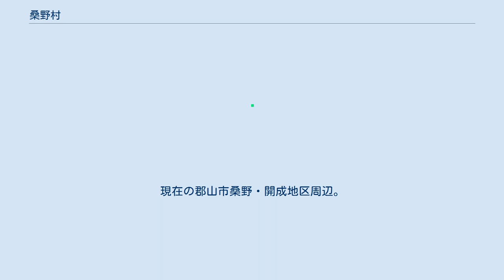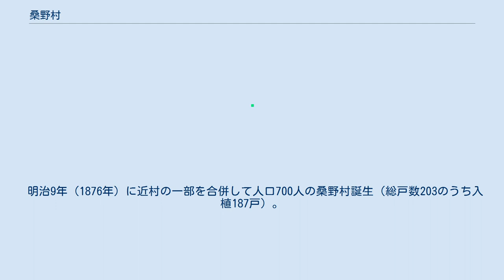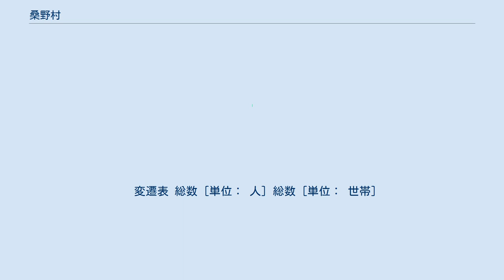桑野村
桑野村（くわのむら）は福島県安積郡にかつて存在した村である。
明治時代に開墾によって形成された。
現在の郡山市桑野・開成地区周辺。
 現在の郡山市の中部に位置する。
 桑野村は明治初期まで大槻原と呼ばれる未開拓の野原だったが、明治5年に福島県権令に就任した元熊本藩士安場保和は、かねてより北海道開拓に関心の高かった旧米沢藩士の中條政恒を県の勧業課開拓掛の典事（課長職）に任命し、戊辰戦争後の士族の授産策として大槻原開拓の全てを任せた。
最初に旧二本松藩士族19戸が大槻原の一角（現在の郡山市開成地区周辺）へ入植し、開墾が始まった。
明治6年（1873年）に中條は阿部茂兵衛ら25人の郡山町の富商たちを説得して「開成社」を設立し、開拓資金と移民を募り、開墾を本格化した。
「開成」の名は、中條の座右銘である「開物成務」からとった。
大槻原には桑が植えられ、道が造られ、明治7年には開拓事務所兼区会所として擬洋風建築の「開成館」が建てられた（のちの郡役所、現・郡山市開成館）。
 明治9年（1876年）に近村の一部を合併して人口700人の桑野村誕生（総戸数203のうち入植187戸）。
村名は桑を野に満たしむの意。
同年、明治天皇東北巡幸（明治14年）に先んじて下検分に郡山を訪れた大久保利通に中條が開成社の成功と国営安積開拓の必要性を説き、国営事業第1号として安積開拓と安積疏水事業を決定した明治政府は、明治11年より全国から士族移住を開始し、約500戸2000余人が入植した。
疏水は明治15年に完成し、村落は発展していった。
 変遷表 総数 [単位： 人] 総数 [単位： 世帯]